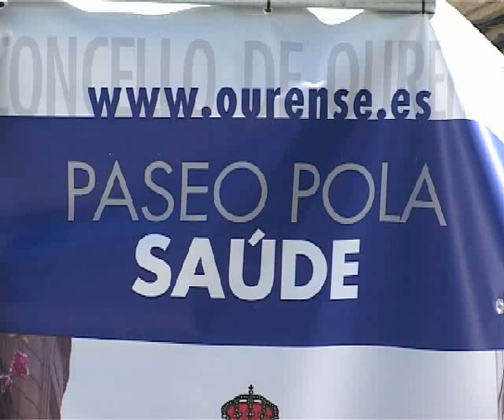FEIRA DA SAÚDE "PASEO POLA SAÚDE"